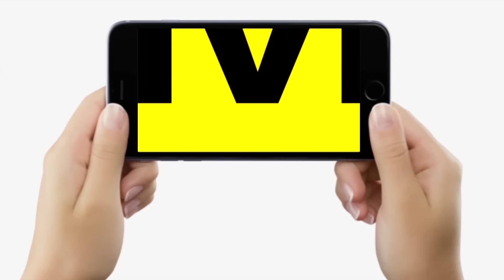Anant Singh का सबसे गरदा Interview, कोई पैदे नहीं लिया है, Ashok Mahto खड़ा होगा, Lalan Singh ?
इंतजार खत्म, देखिये भोरे-भोर बाहुबली अनंत सिंह के साथ सीनियर जर्नलिस्ट ज्ञानेश्वर की ये भिड़ंत सवालों के साथ...

Anant Singh का सबसे गरदा Interview, कोई पैदे नहीं लिया है, Ashok Mahto खड़ा होगा, Lalan Singh ? | Bihar News | Live Cities